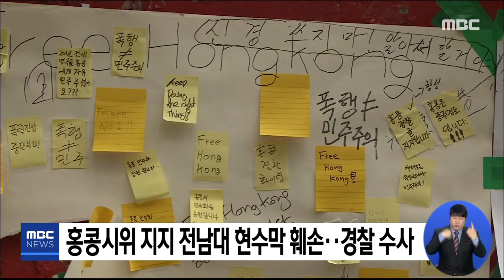[5시 뉴스] 5시 뉴스 다시보기 2019.11.18